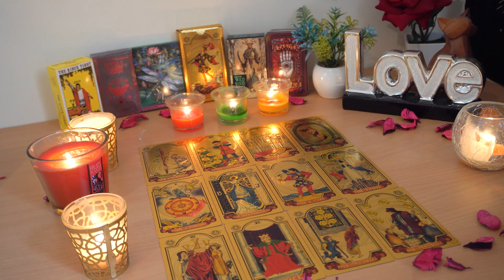LIBRA💘 Unexpected Communication From An Ex. Here's the Plan. Libra Tarot Love Reading